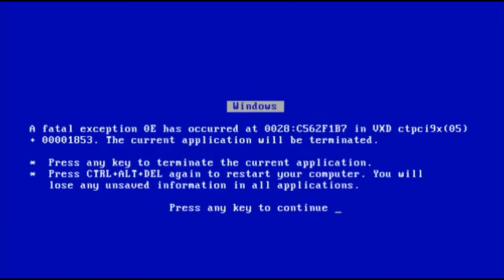BUILD HERO KARINA SAVAGE!!! LEGENDARY 1V5 OVERPOWERED BUILD KARINA - Mobile Legend Hero Tutorial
BUILD HERO KARINA SAVAGE!!! LEGENDARY+PENTAKILL 1V5 OVERPOWERED BUILD KARINA - Mobile Legend Hero Tutorial
"Play To Win. Win without boasting. Lose without blaming mistake. Play within the rules."

Semoga kalian semua terhibur dan semoga video ini bermanfaat bagi kita semuanya amin yra.

Jika kalian suka dengan videonya silakan tekan tombol like.

Jika kalian ingin mengirim FanArt / Render / Gambar atau yang lainnya untuk saya bisa langsung kirim ke line terimakasih ^_^
Id line: arya_2020

• ID Line : arya_2020
• Steam : WiroSableng.TDG
• Google+ : Arya Veda A
• Gamertag : AryaVeda